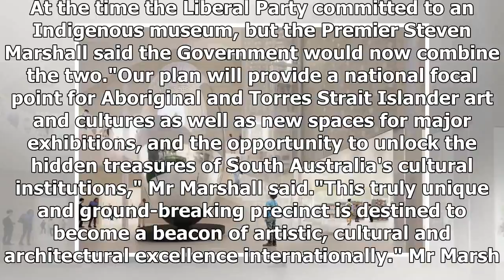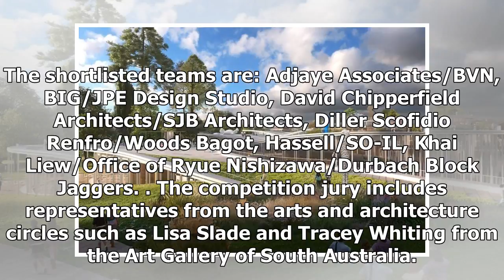Designed for the new 'cultural milestones' release on the former Royal Adelaide Hospital website